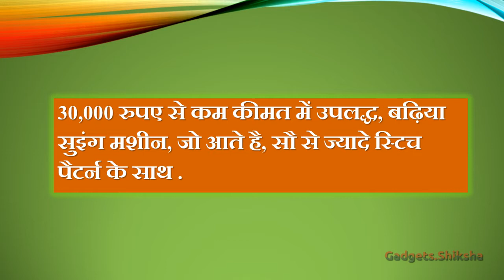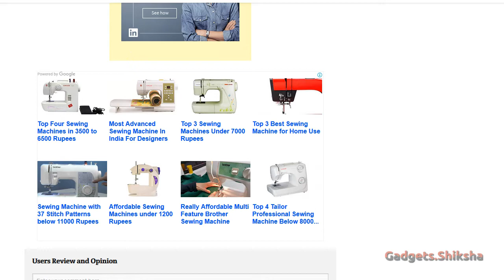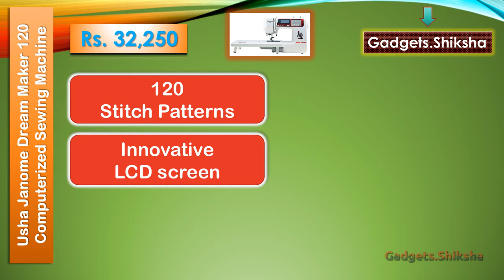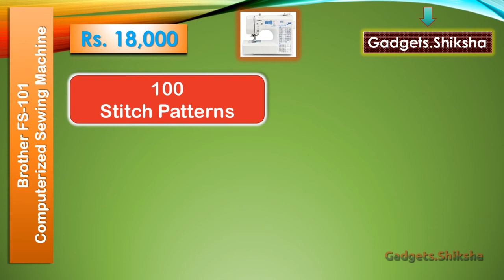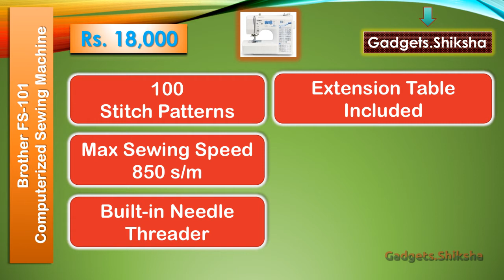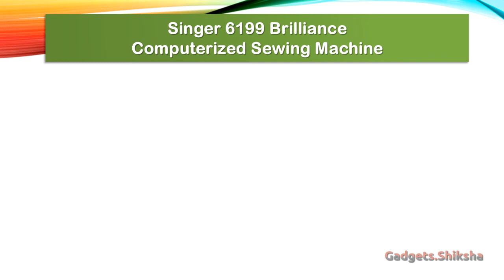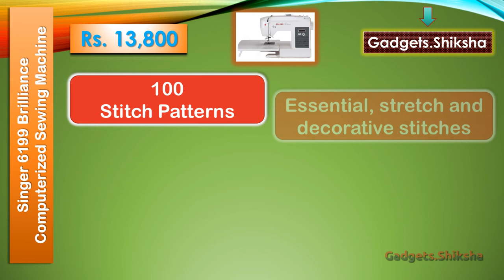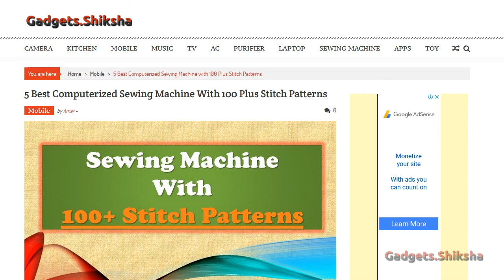🔥Computerized Sewing Machine with 100 Plus Stitch Patterns (हिंदी में)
Here I discuss five top computerized sewing machines with 100 Plus stitch patterns of the well-known brands Singer, Usha, and Brother.